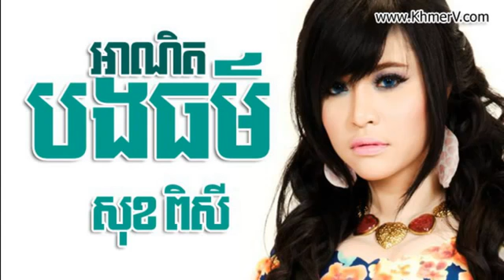[Pisey] Anet Bong Thor--អាណិតបងធម៌.mp4